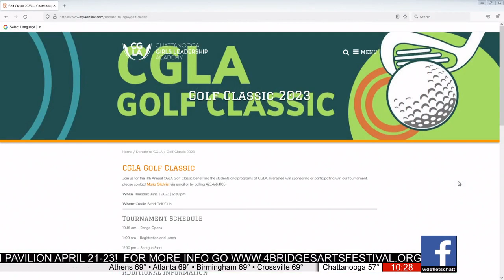CEO of Girls Leadership Academy Dr. Elaine Swafford pay us a visit to talk about the Golf Classic.